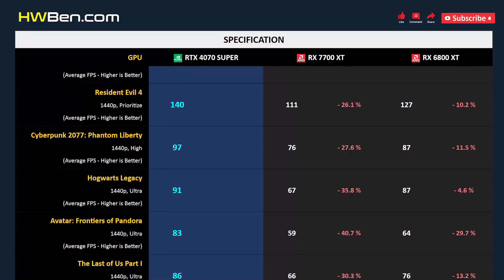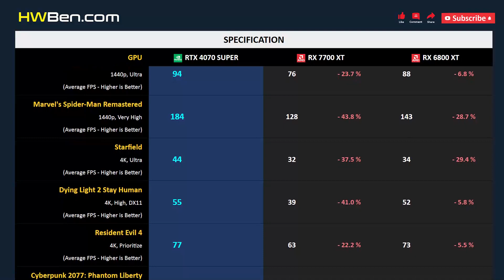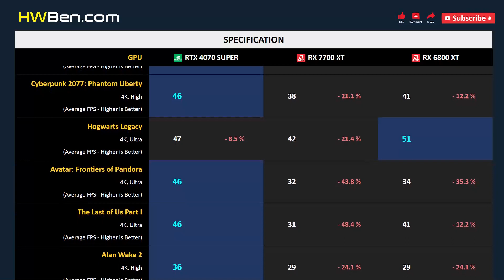RTX 4070 SUPER vs RX 7700 XT vs RX 6800 XT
NVIDIA GEFORCE RTX 4070 SUPER vs AMD RADEON RX 7700 XT vs AMD RADEON RX 6800 XT - Gaming 1440p 4k (AMD Ryzen 7 7800X3D)

SYSTEM SPECS
CPU: AMD Ryzen 7 7800X3D
Motherboard: Gigabyte X670E
RAM: 32GB DDR5-6000
OS: Windows 11
ReBAR: ON

GAMING BENCHMARK
1 - Starfield
2 - Dying Light 2 Stay Human
3 - Resident Evil 4
4 - Cyberpunk 2077: Phantom Liberty
5 - Hogwarts Legacy
6 - Avatar: Frontiers of Pandora
7 - The Last of Us Part I
8 - Alan Wake 2
9 - A Plague Tale: Requiem
10 - Marvel’s Spider-Man Remastered
11 - Power Consumption